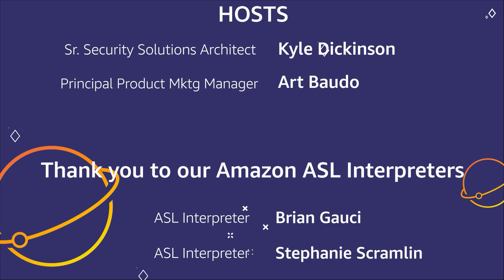AWS On Air Earth Day: How AWS Helps Customers Accelerate their Circular Economy Transition Journey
Learn more about how AWS is helping accelerate customers’ circularity journey.